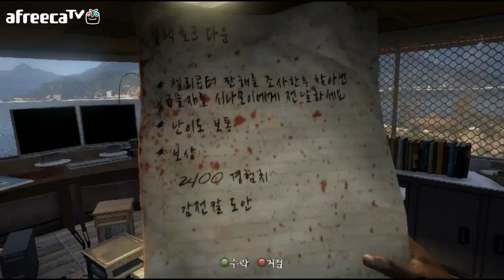검은네로] 데드아일랜드 [3]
이제 일행의 본거지가 될 큰 차량을 확보하러~
그리고 호텔 샴페인 꼼수~